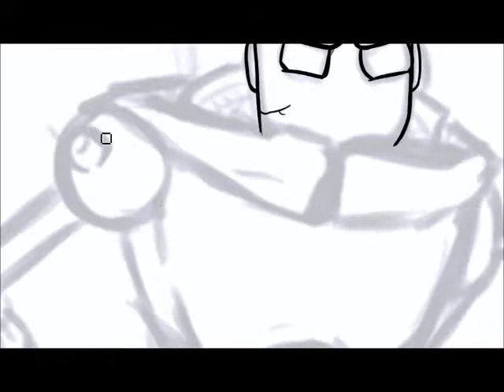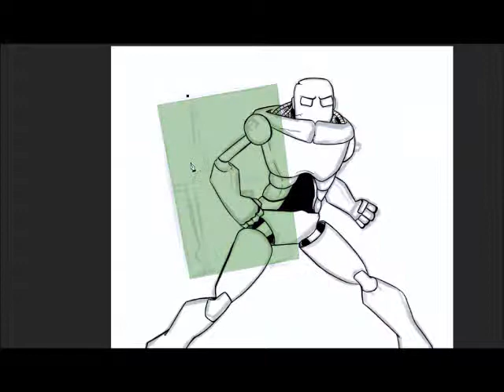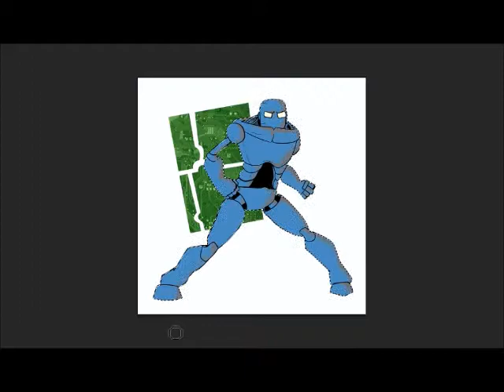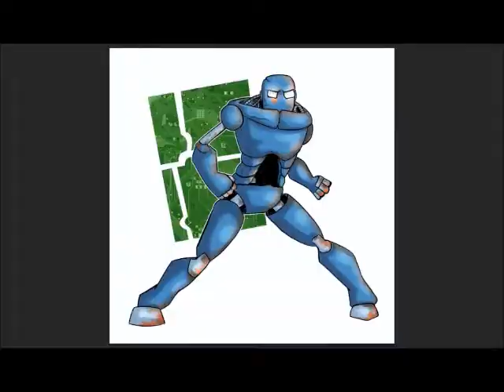Watch Me Draw: A robot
Title: Watch me Draw a Robot
Be sure to leave a suggestion below for what you'd like for me to draw next.